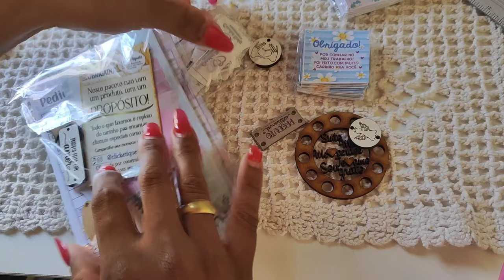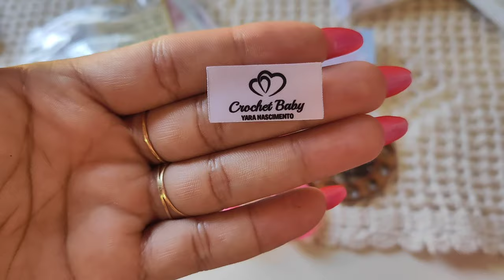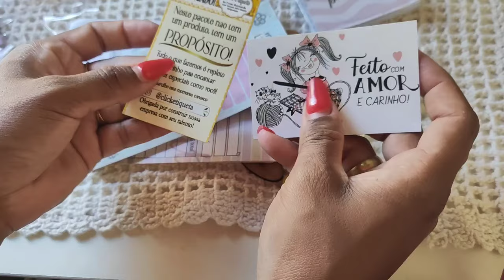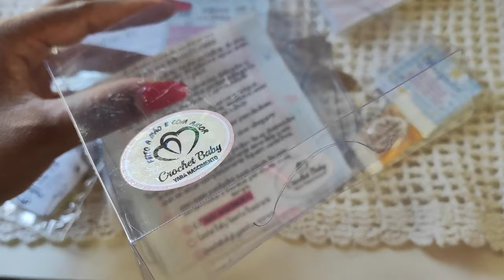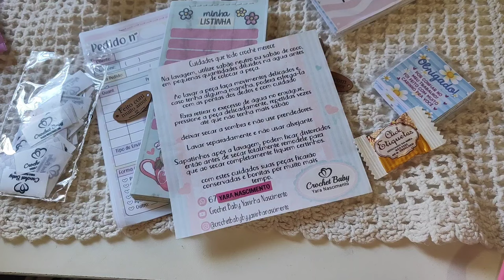Etiquetas Personalizadas - Parceria Click Etiquetas